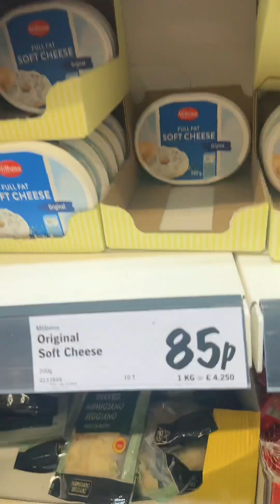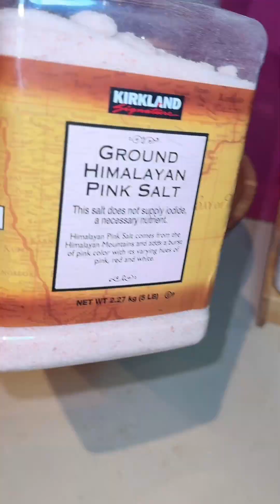تجارب جبنة مضفرة